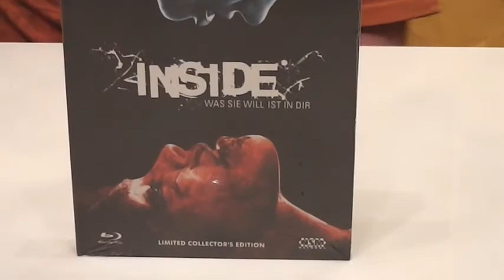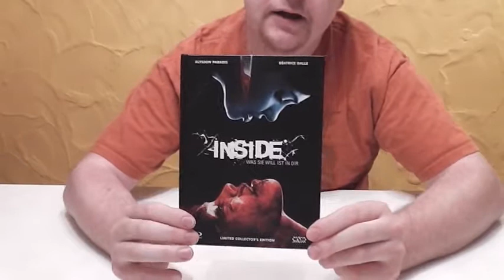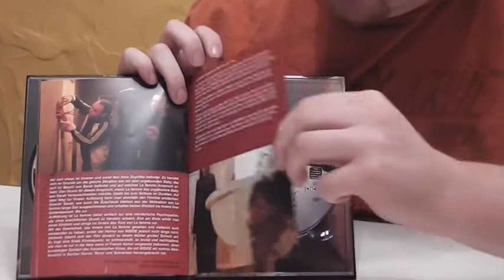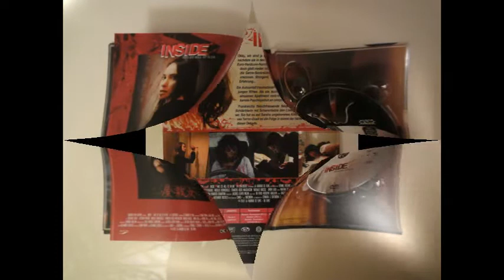Unboxing Video - Inside Mediabook - Cover C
Hi Filmfreunde und die es noch werden wollen!
Heute meine neues Unboxing Video vom Mediabook
INSIDE - Cover C nun online!

Bei mir gibts immer die neuesten Unboxing Videos und Vorstellungen von Sammlereditionen die älter sind!

Euer Vorhees82